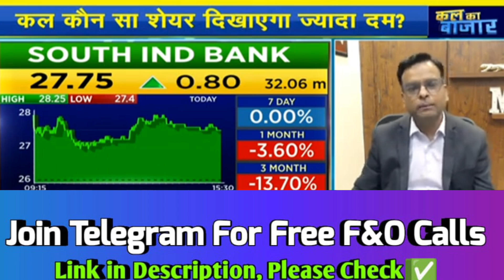south indian bank share news, south indian bank share news today, south indian bank share market🔥💯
south indian bank share news, south indian bank share latest news,